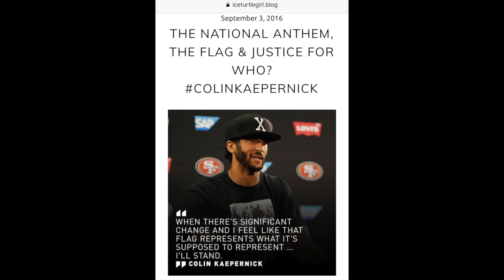Race Recap: Geoffrey Owens & Nike Kaepernick Ad//Ice Turtle Girl: The Life & Times of Ice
Here are my opinions on the Geoffrey Owens Trader Joe's situation & the Nike Kaepernick ad.